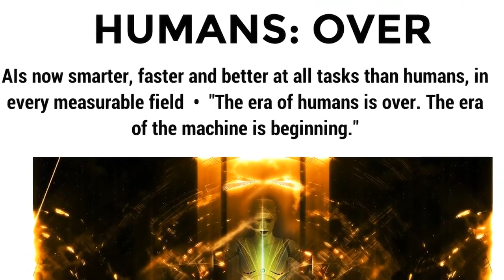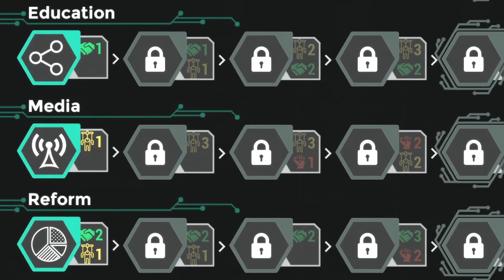Spinnortality | Official Launch Trailer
About Spinnortality

Power and wealth are just stepping stones to immortality.

In a future dystopia where corporations are king, forge a company that will dominate the globe. Control the media, manipulate social norms, cause riots, crash stock markets, topple governments.

 •  Achieve immortality with cutting edge tech.
 •  Bribe politicians, spread fake news, rig elections.
 •  Research horrific products. Market them so they’re irresistible.
 •  Crash stock markets, trigger riots or topple governments.
 •  Determine humanity's future.

Reception

“It’s a delicious premise and executed well [...] It’s weirdly intoxicating [...] It’s a remarkably deep simulation, with more layers of strategy emerging as your company grows.”
 - PC Gamer

“It’s a highly addictive game with stylish visuals, a well designed UI and deep strategic gameplay [...] Highly recommended.”
 - Alpha Beta Gamer

“I had a blast playing this game [...] I think the developer's really onto something [...] I get to be a giant, evil corporation and I get to convince everyone that I'm an awesome guy.”
 - Splattercat Gaming

“It’s a harrowing tale of the reach corporations could (or do) have in reality.”
 - Marcello Perricone, Strategy Gamer